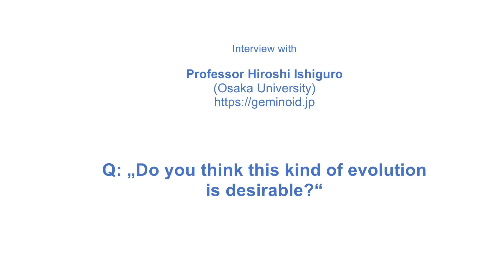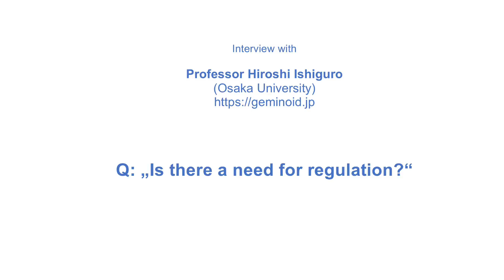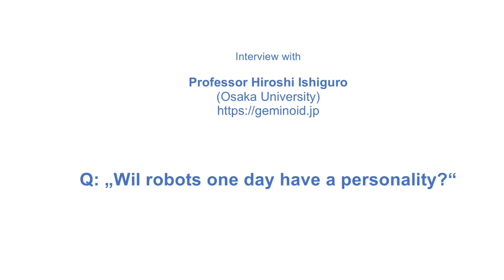Interview: Hiroshi Ishiguro on Future of Robotics, Robotic Governance and the Impact on Society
Japanese robotics Professor Hiroshi Ishiguro, has developed the 'Geminoid' - an android that looks, talks and moves exactly like himself.
In this interview taken at RoboBusiness 2016, he talks about the Future of Robotics, the need for regulation (Robotic Governance) and how technology can be the next step of human evolution.